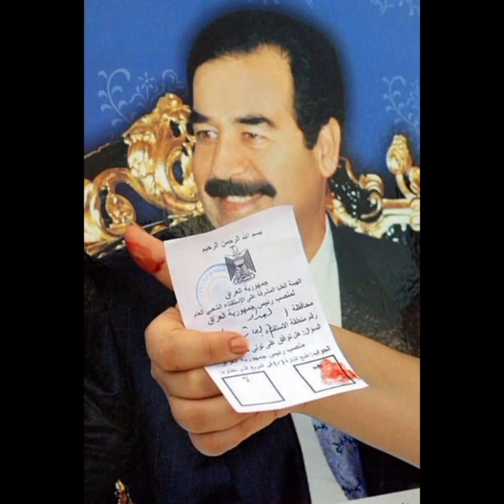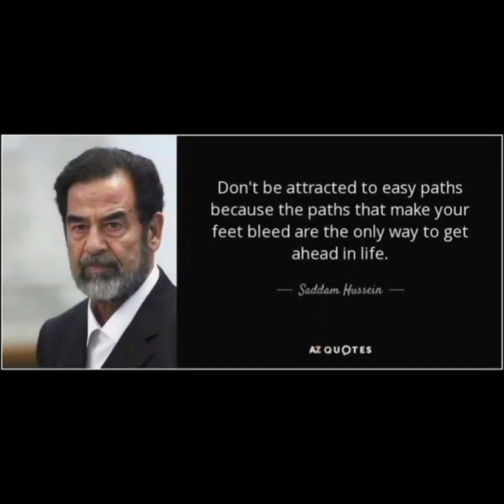Exclusive photos of most handsome and brave man Saddam Hussain the king of Iraq